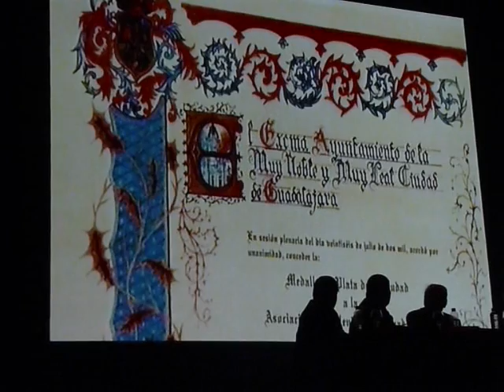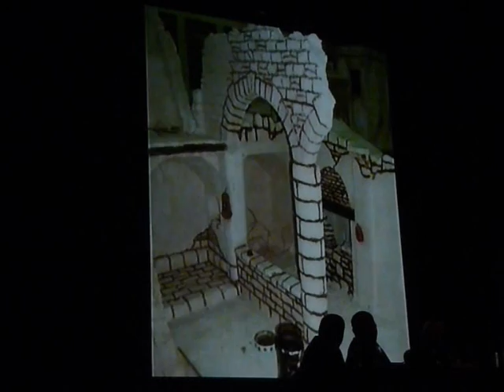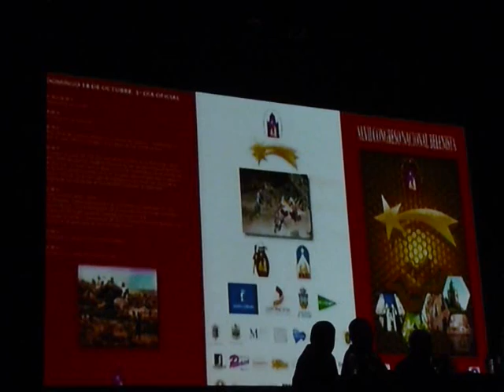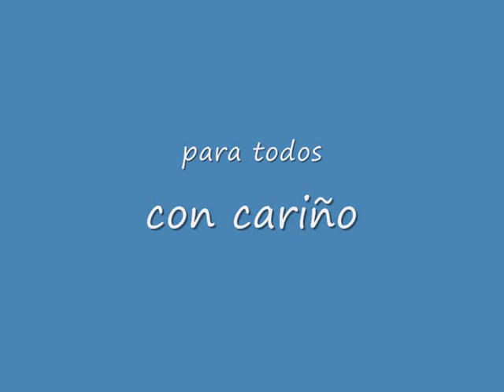Presentación Congreso.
Vídeo de presentación del XLVII Congreso Belenista de Guadalajara 2009.